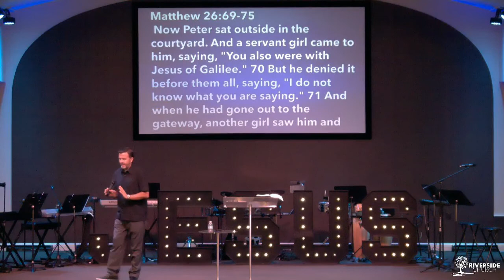815AM Sun 09/06/20 Breakthrough Living Season of Pruning for Future Growth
815AM Sun 09/06/20 Breakthrough Living Season of Pruning for Future Growth